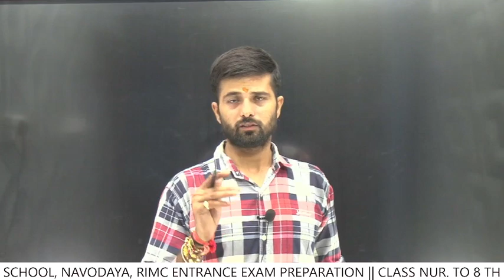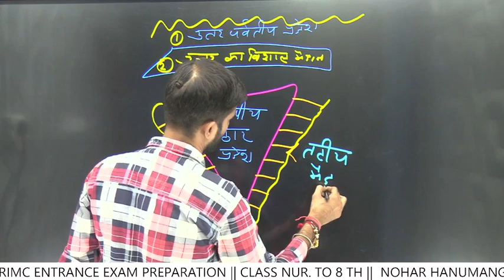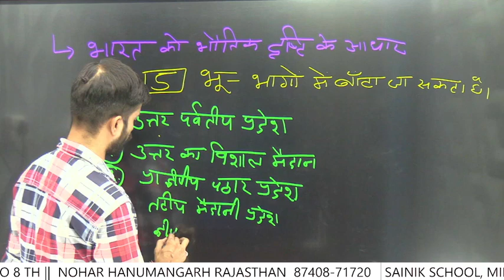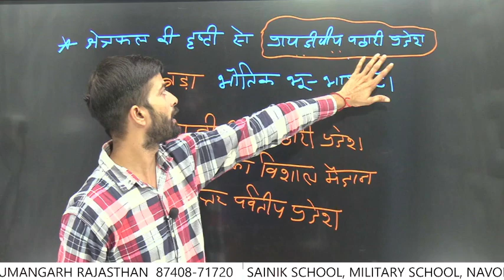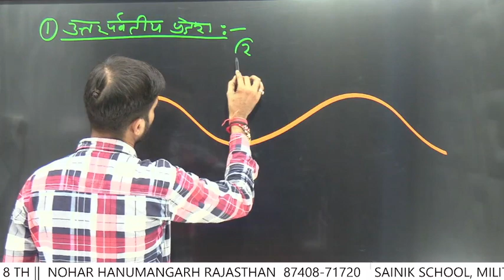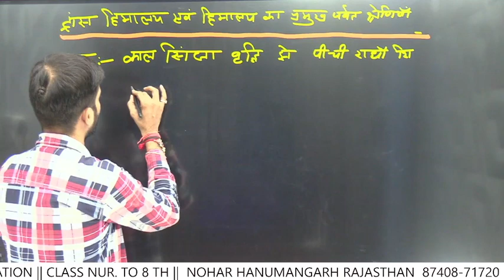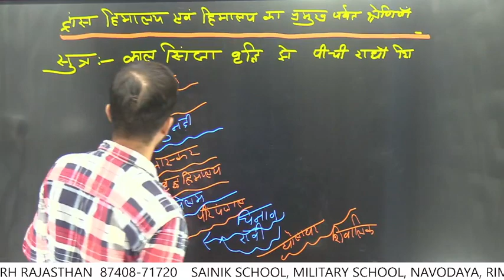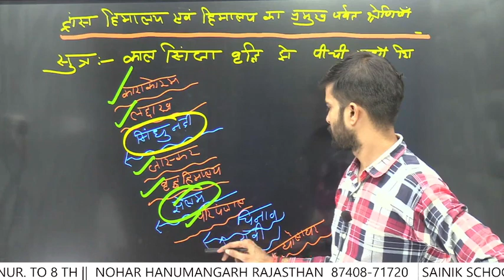भारत के भौतिक प्रदेश Part 1 || समान्य ज्ञान फ्री क्लास || सैनिक स्कूल, मिलिट्री स्कूल जरूर देखें 👌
भारत का भौतिक प्रदेश भाग 1 || सामान्य ज्ञान
Free online Sainik school entrance exam preparation
Sainik school | military schoo | Navodaya vidyalaya
Join Now
SMG SAINIK SCHOOL ACADEMY NOHAR